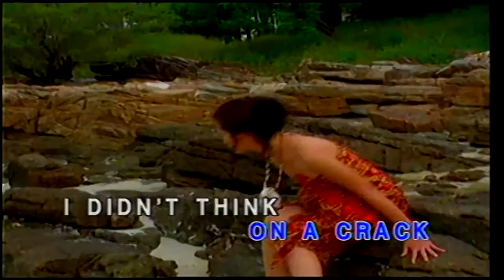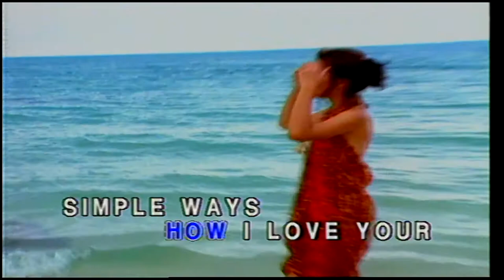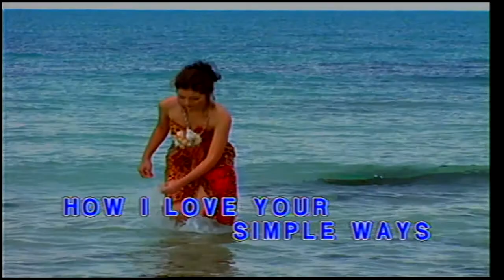Lobo - Stoney (HQ)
Lobo - Stoney

(Ponycanyon)